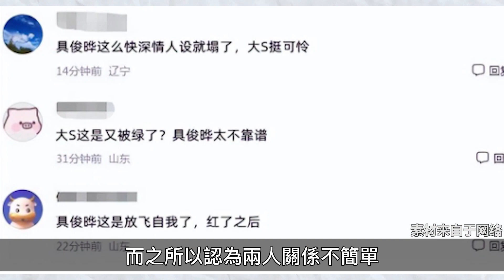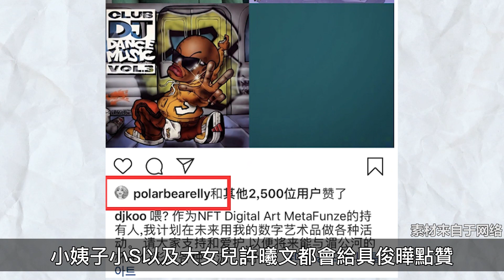大S被綠了？陸網熱議具俊曄回韓，與女子穿情侶裝，實力打假|具俊曄大S|大S小S|具俊曄|DJ koo|S媽|娱乐矿工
大S被綠了？最近陸網熱議具俊曄把大S綠了，我們來看看怎麼回事。

推薦影片：
分手20年一直沒忘記！具俊曄生活點滴全與大S相關，一張美女畫像曝光心思
具俊曄罵小S神經病，然後對S媽說對不起，看大S反應，家庭互動太融洽了
一直被嘲大饼脸！但大S的脸真超小！合照最能曝光真相，娱乐圈难得的阔面美女
大S擔心問：我不生孩子會後悔娶我嗎？聽聽具俊曄媽媽的回答，大S真的嫁對了

具俊曄，DJ koo，大S，酷龍，小S，娱乐矿工